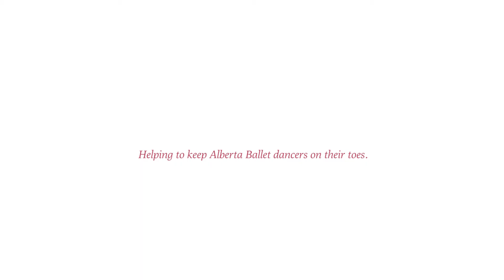Alberta Ballet - Canada Diagnostic Centres feat. Chris Scruggs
Chris Scruggs, professional dancer with Alberta Ballet shows off his style and technique at AB studios, thanks to CDC; helping to keep Alberta Ballet dancers on their toes.